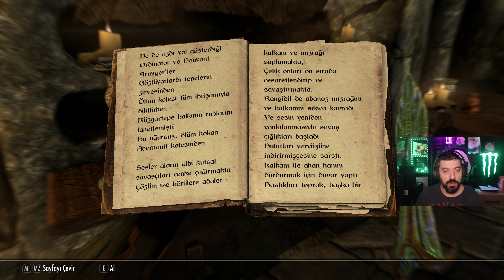TAŞ KOLEKSİYONCUSU | Skyrim #240 [TÜRKÇE]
Günlerden Pazar, günlerden Skyrim... Sizin yorumlarınızla maceralarımız devam ediyor. Beğeni ve yorumlarınız çok önemli, teşekkürler arkadaşlar :)

Kendinize iyi bakın, esen kalın. Kendinize iyi bakın, esen kalın.